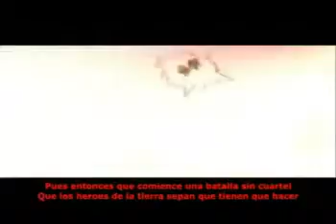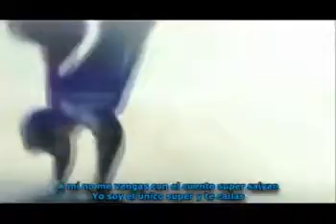Top 3:Mejores Raps de Youtubers